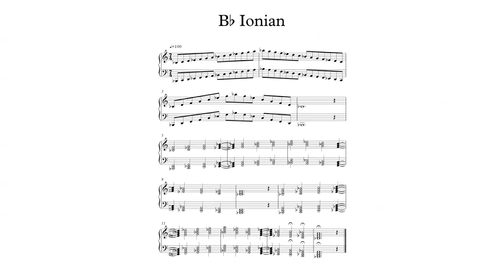Bb Ionian Scale and Chords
B Flat Ionian Scale, Arpeggios, and Chords.